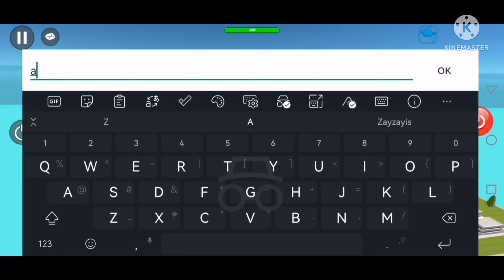Daily Flight Stunts In Simple Sandbox 2 with Frappe